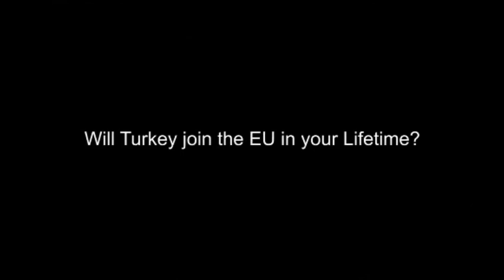Cuneyd Zapsu Gerald Knaus’un Turizm ve Vize ile İlgili Sorularını Yanıtladı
Cuneyd Zapsu, Avrupa İstikrar Girişimi'nin (ESI) kurucu başkanı Gerald Knaus’un sorularını yanıtladı. Zapsu, Knaus’un Türkiye’nin turizm ve vize ilişkilerine yönelik sorularını yanıtlarken; Türkiye’nin Avrupa Birliği’ne katılım süreciyle ilgi de düşüncelerini paylaştı.